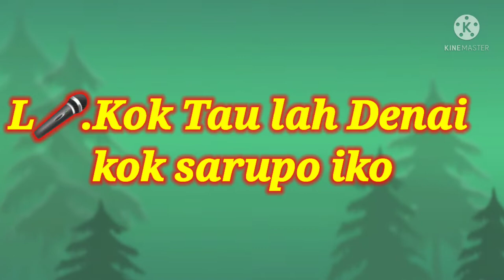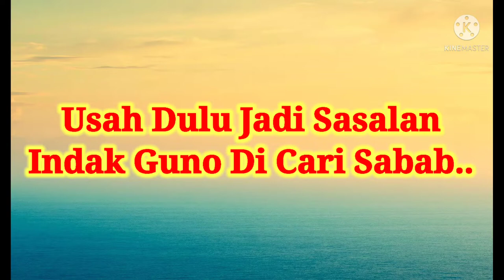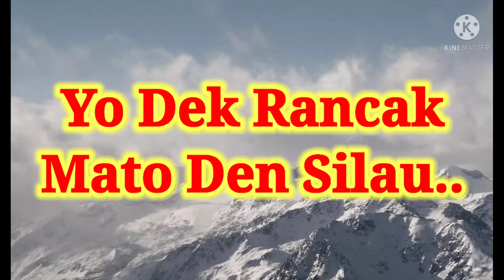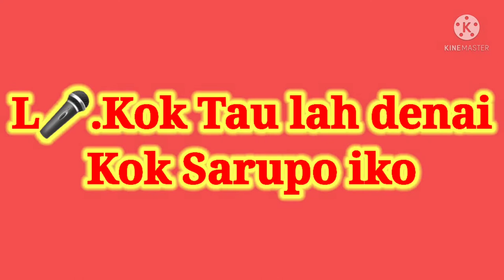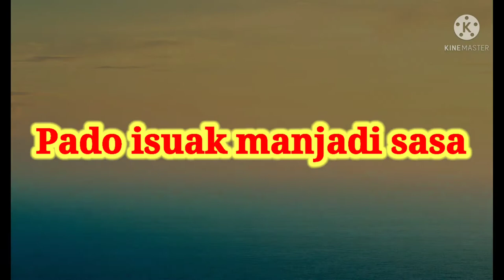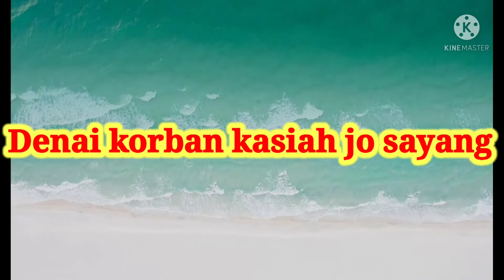LICIN SABANA LICIN DI KAROUKE MINANG..🎤🎤💃💃😁❤️ POPULERKAN OL3H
karouke minang di populerkan
Oleh ezie pessel @Ramon80